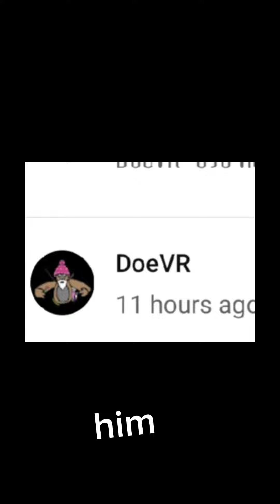he is the best youtuber